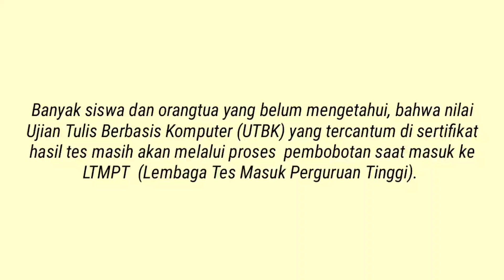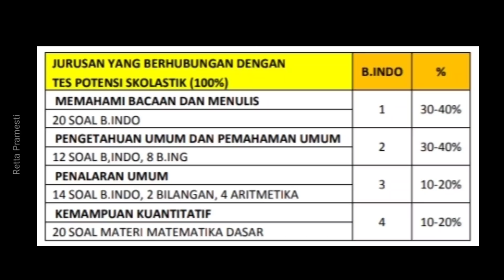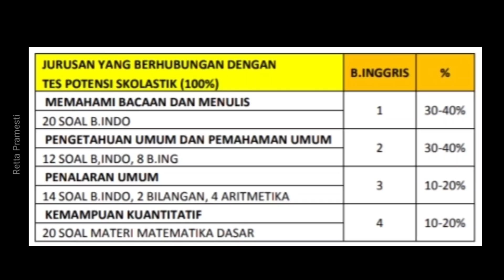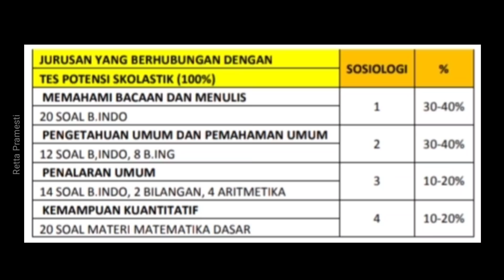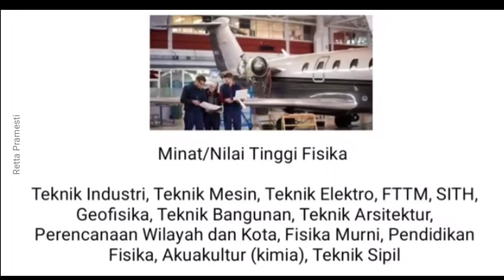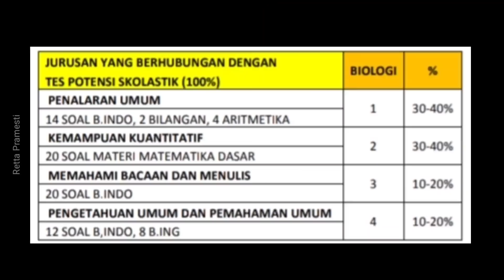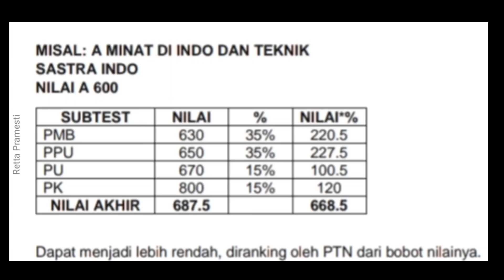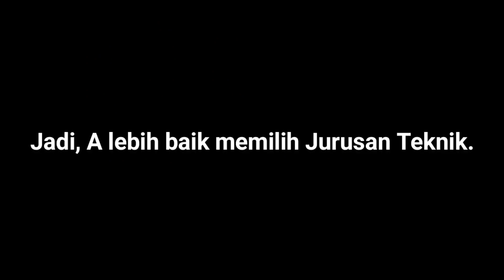Pahami Urutan Prioritas dan Bobot Nilai UTBK 2020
Hai campus fighter!
Berikut analisisku mengenai urutan prioritas dan bobot nilai di UTBK 2020, Semoga bermanfaat dan semangat untuk H-45 nya!🙂